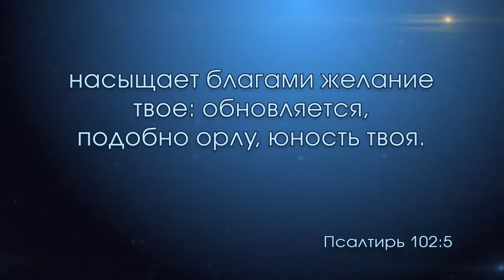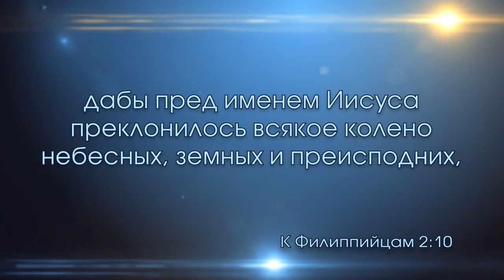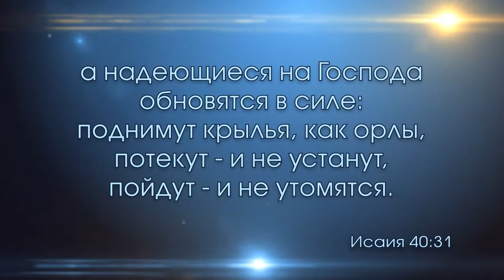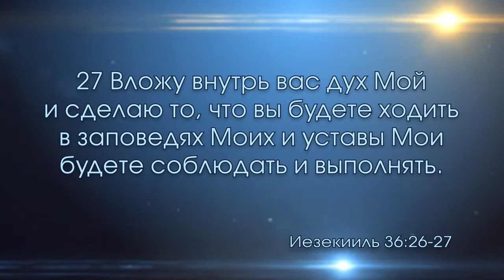Обновление (18.03.2015)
Проповедует Алла Савицкая.
Христианская церковь"СИЛА ВЕРЫ" г. Киев.